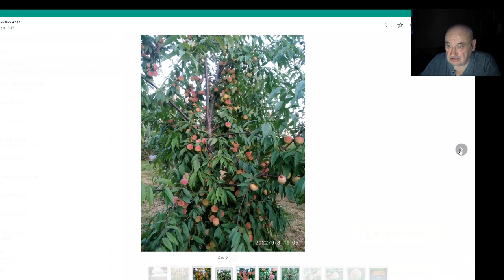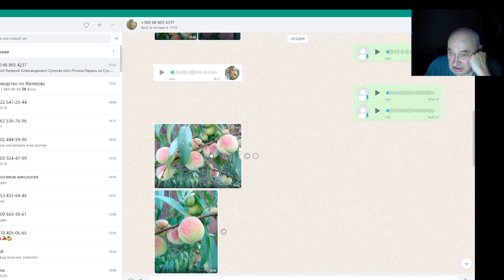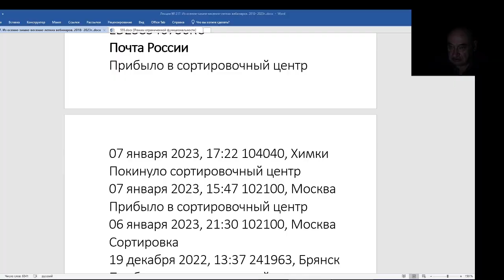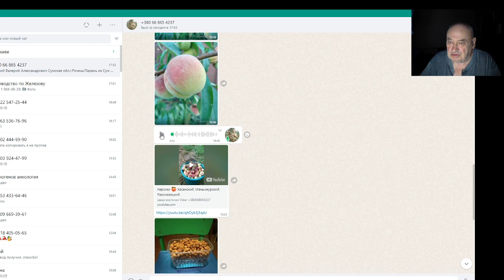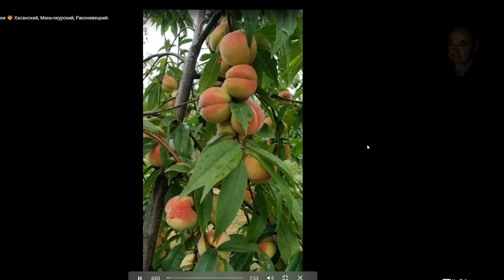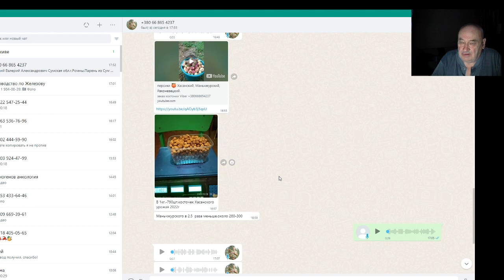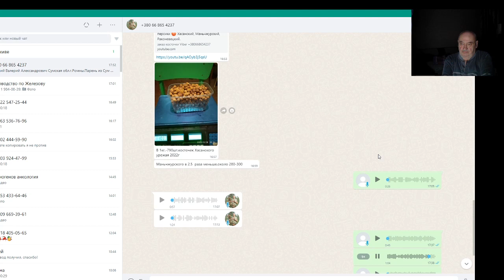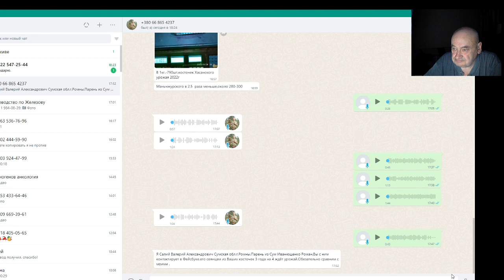Персик Хасанский (клон Железова) в Украине. Серия 2.